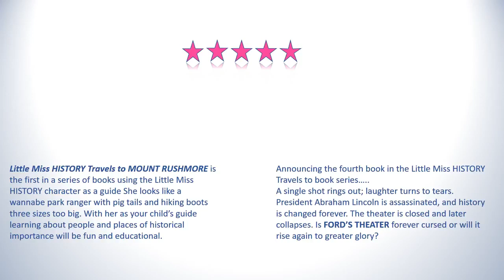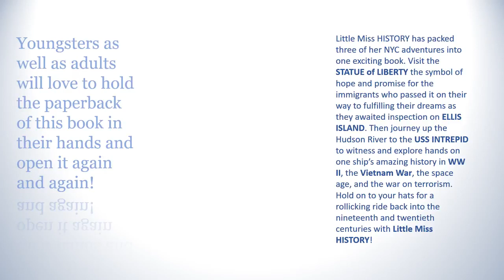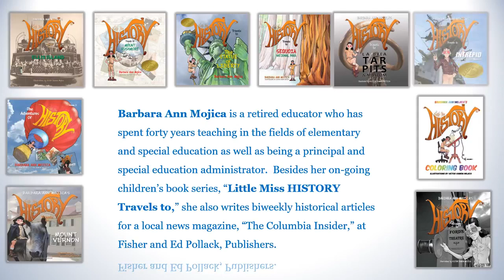ChapterSee BARBARA ANN MOJICA YouTube video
Video of the Books in The Little Miss HISTORY series